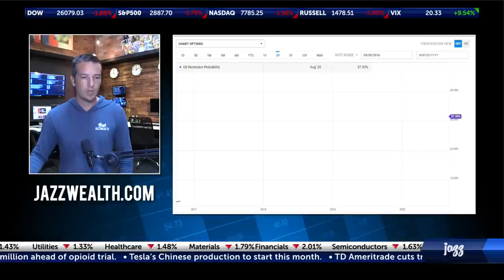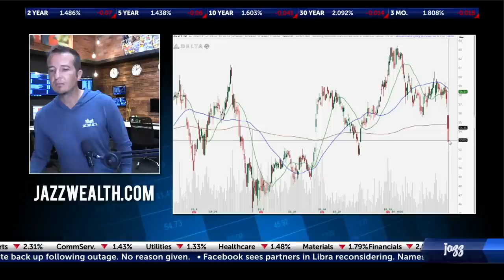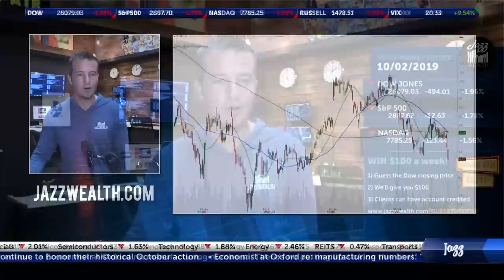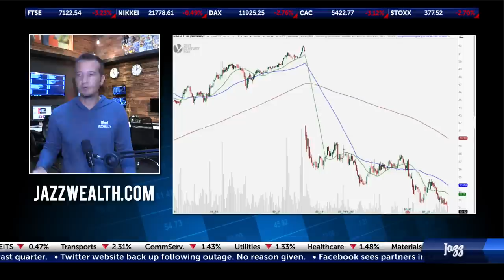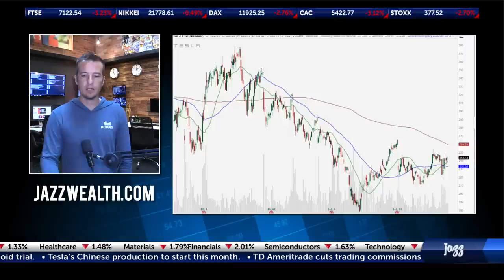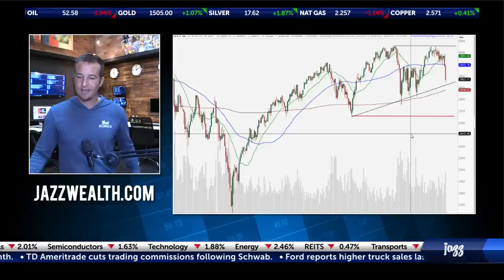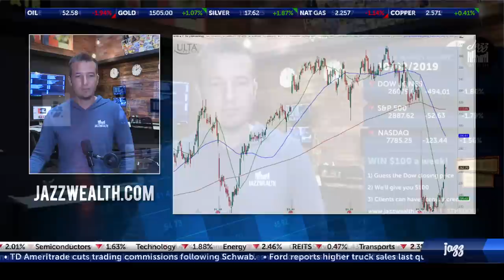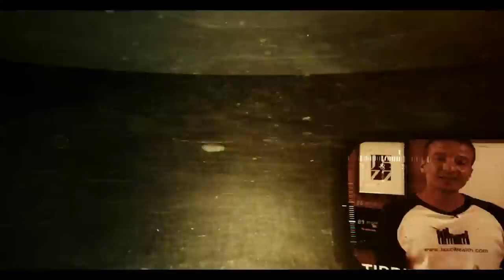Stock market continues October plunge. | The Closing Beat 🎵